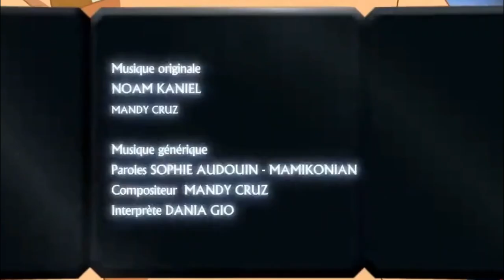Tara Duncan (2010) - Opening (English)